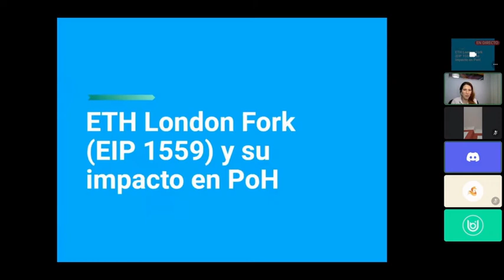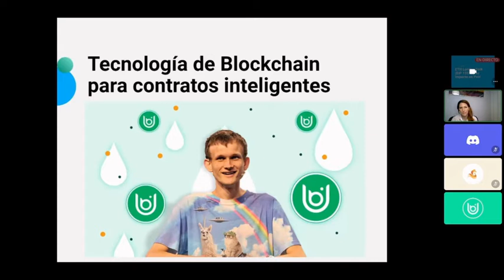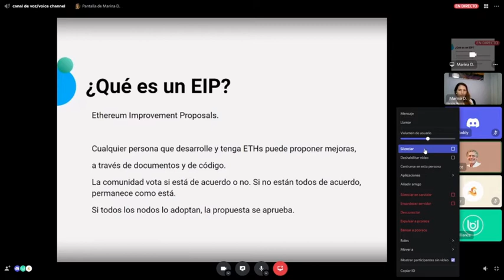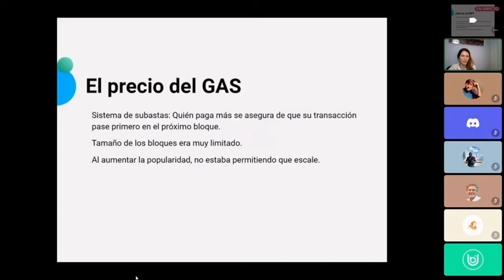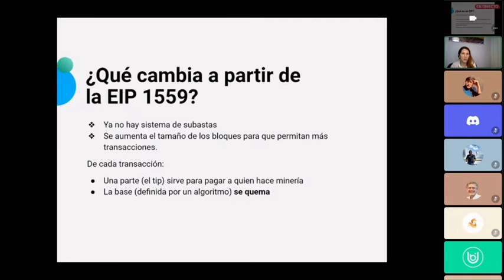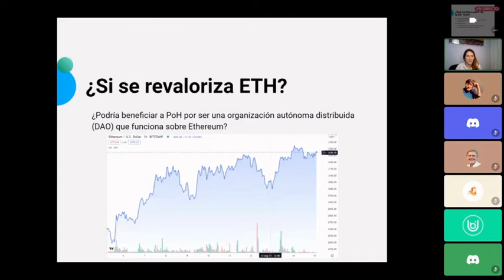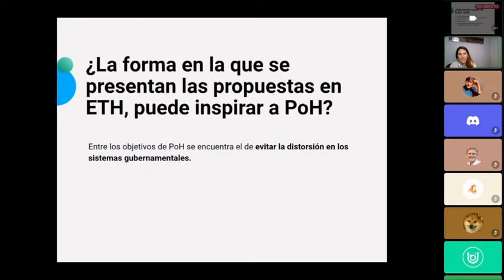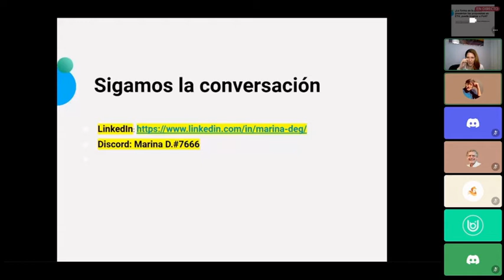ETH 2.0 y PoH: Implicaciones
Proof of Humanity tiene abiertas sus puertas a toda la comunidad. Si tienes un tema que consideras es importante para todos de conocer, solicita en Discord un espacio y juntos gestionaremos para que suceda.
En esta ocasión Marina nos presenta las implicaciones que la actualización de Ethereum podría tener en Proof of Humanity.
Gracias a Mati por gestionar la llamada y encargarse de la logística.